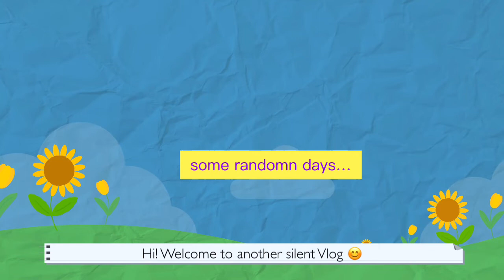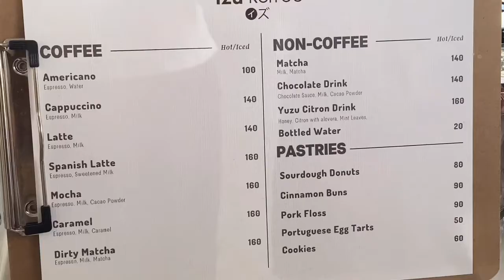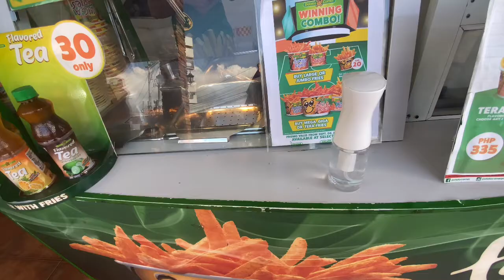random vlog - Squid Game Shirt 🦑 - izú kõffee cafe, yogurt pops, upgrading plantita ☘️❤️